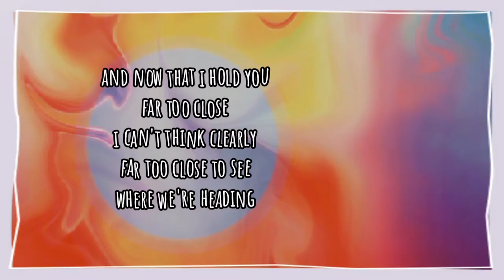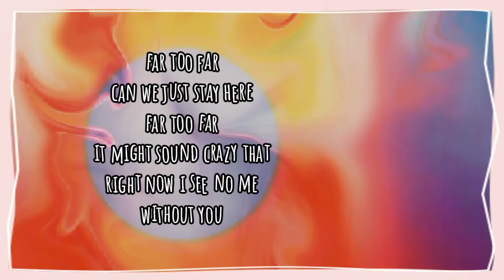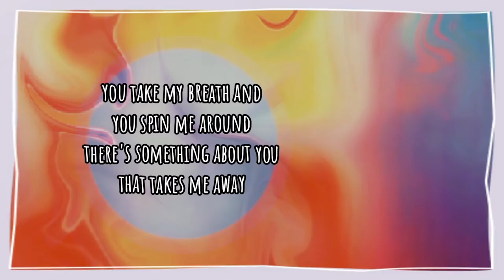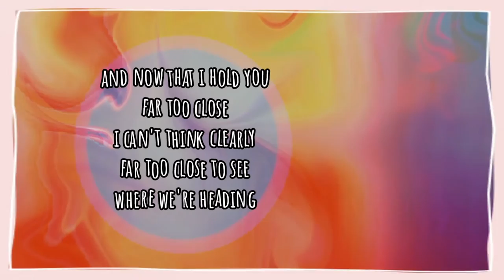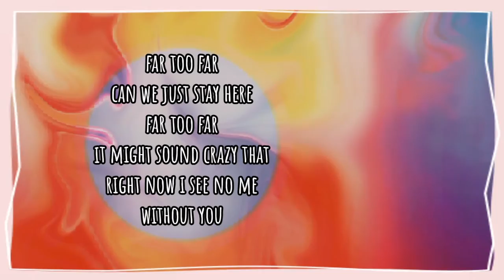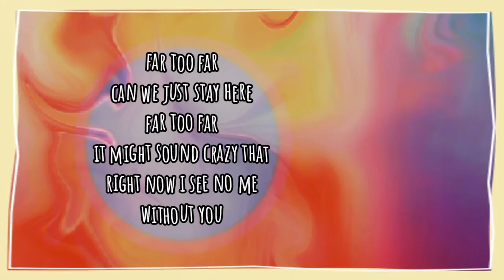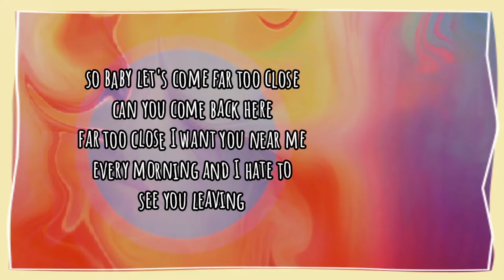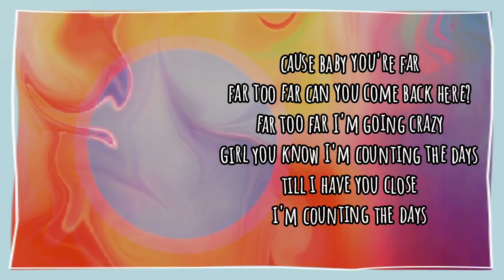Far Too Close | YAGO Music (Official Lyric Video)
Official lyric video of "Far Too Close"

"When you find someone you didn't know you were missing"

I really hope you enjoy listening to the song! In total it took me almost one year since first writing it to finally publish it ^^

If you like to support me, you can do so by liking and subscribing and checking out my other social media channels, where I go more in depth about what this song means to me and how it came to be :)